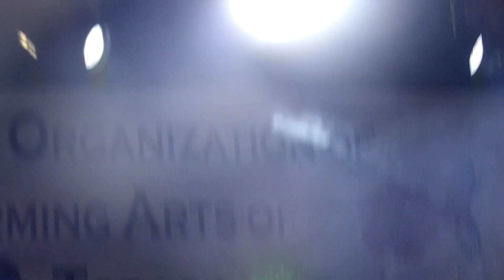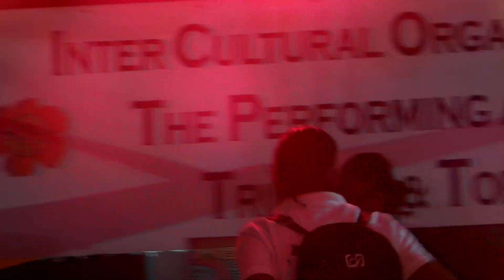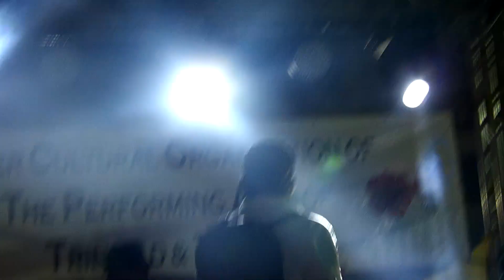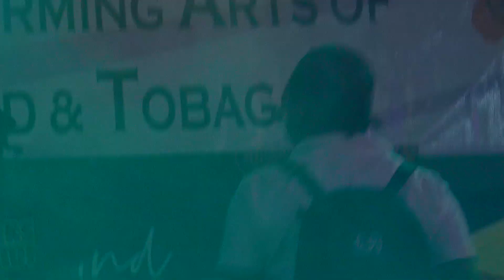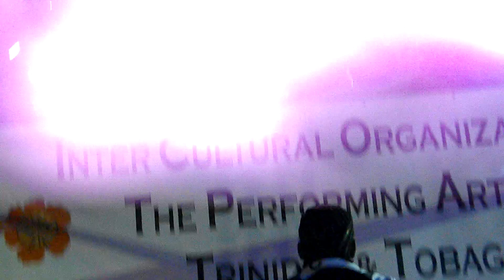Tempa Turned This Party OVER!!!!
Want to know what it FEELS LIKE to party with one of Trinidad and Tobago's most
BRIGHT AND STUNNING Young Stars ie Tempa?

Well. just watch this video to get a very good idea. See the raw talent of Tempa and Trinidad and Tobago's youth.

See the energy, the electricity,
it's all here as Tempa performs all of her hits songs like By D Truck
and you even get to party
with Tempa and her DJ
before she performs her on songs and shares her platform with another Young Trinbagonian performer.